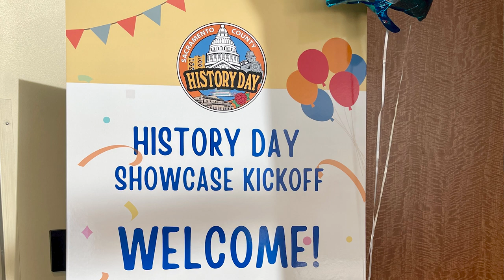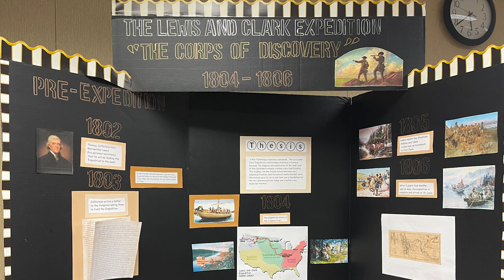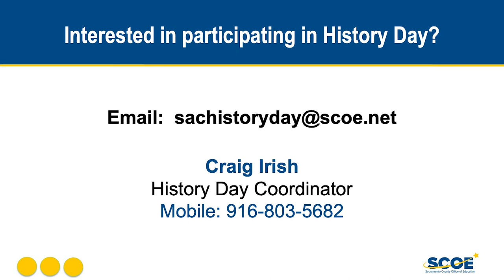Sacramento County History Day a Valuable Learning Experience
The annual Sacramento County History Day educational program offers an incredible opportunity for students to delve into the rich tapestry of history. History Day makes history “come alive” for students by engaging them in discovering the historical, cultural, and social significance of the past.